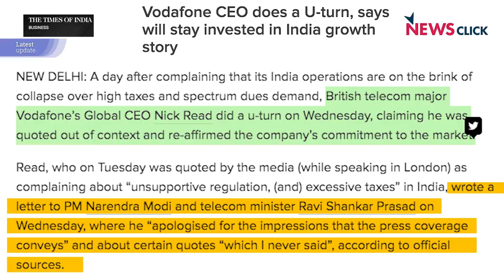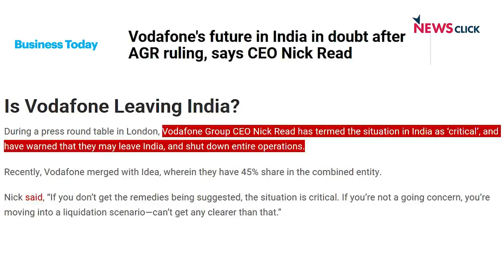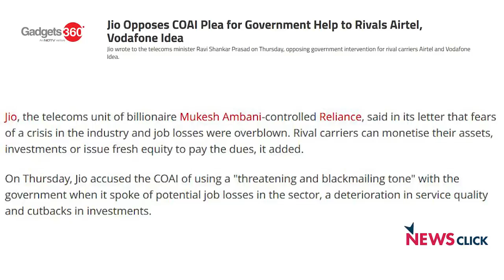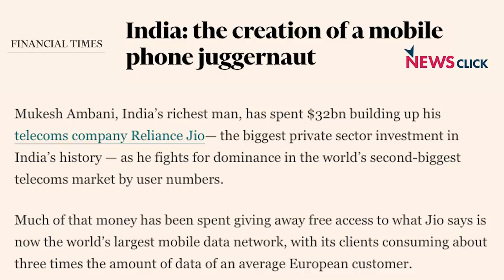टेलीकॉम में भी मुकेश अंबानी का राज?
हाल ही में वोडाफ़ोन के सीईओ ने कहा था कि भारत में स्थिति नाजुक है। हालांकि वो अपनी बात से पलट चुके हैं पर एक बड़ा सवाल है कि आखिर भारत में टेलीकॉम सेक्टर का क्या हाल है? क्या सारा मुनाफा केवल एक ही कंपनी बना रही है?